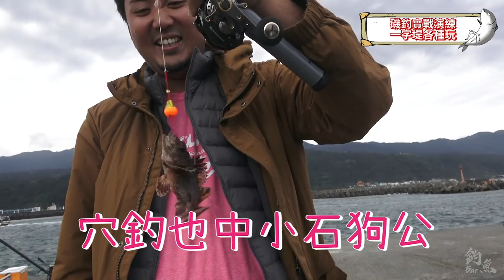磯釣實戰演練～親眼見證了磯釣界的夢幻魚種？！一字堤的一百種玩法（下）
【楽曲提供】
 UUUMUSIC